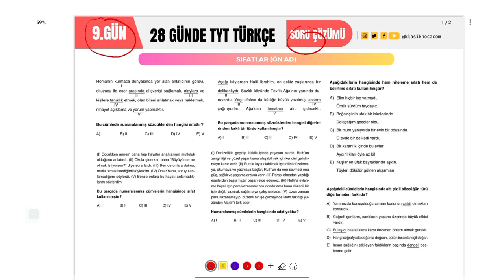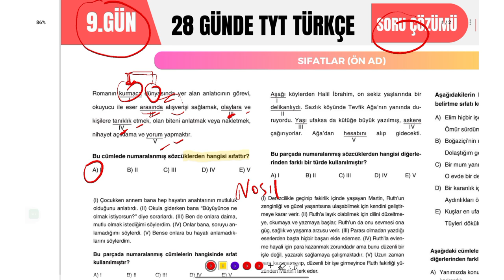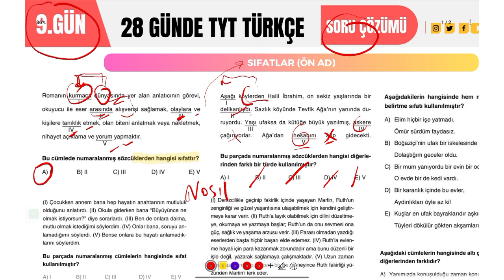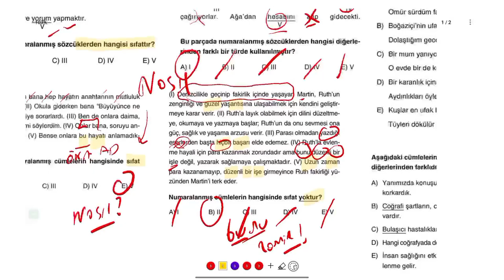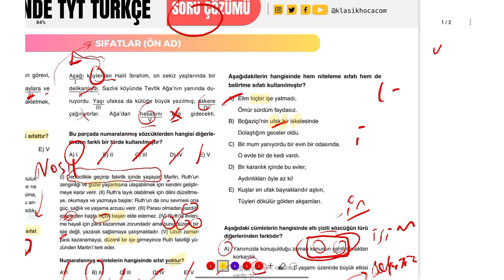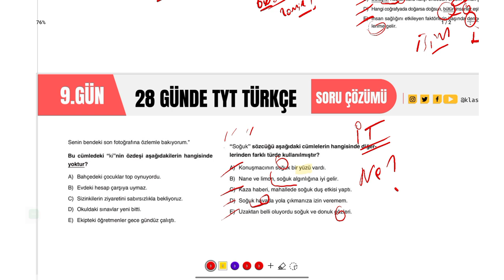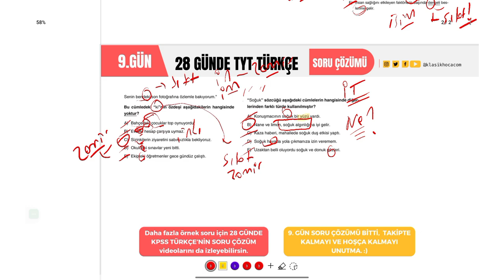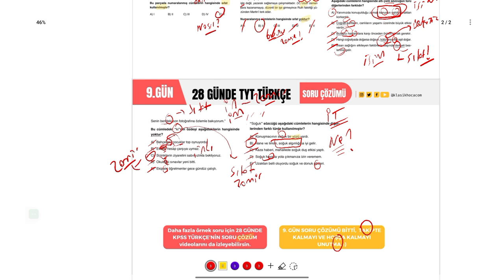9. GÜN SORU ÇÖZÜMÜ | SIFAT (ÖN AD) | 2025 TYT TÜRKÇE KONU ANLATIMI PDF DERS NOTLARI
9. GÜN SORU ÇÖZÜMÜ | SIFAT (ÖN AD) | 2025 TYT TÜRKÇE KONU ANLATIMI PDF DERS NOTLARI